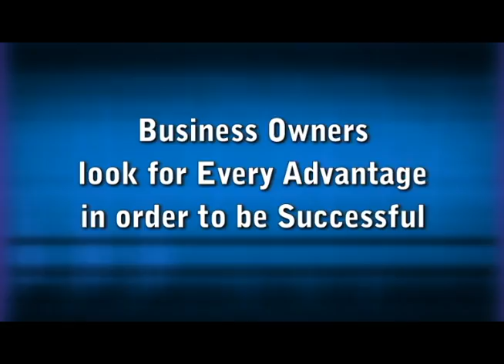Client Testimonials Foliage